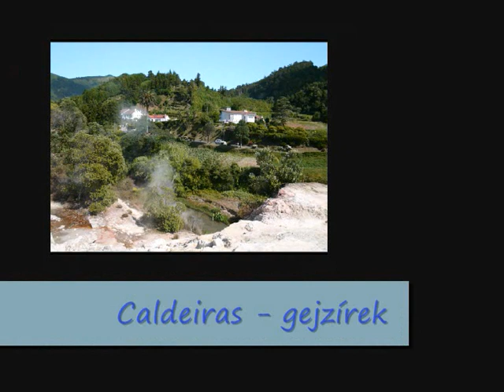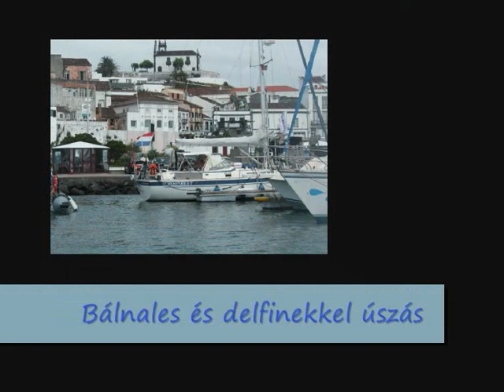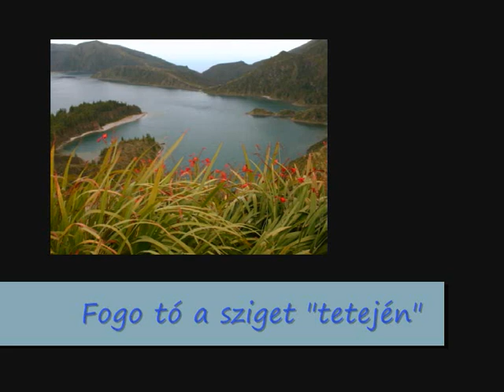Azori szigetek - 2007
2007 augusztus - 6 napos nyaralás a csodás Azori szigeteken